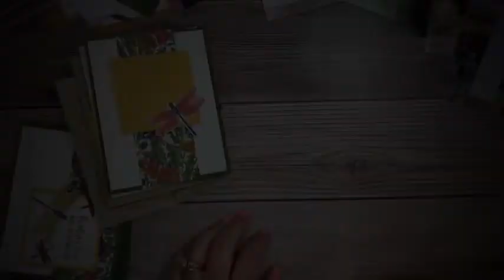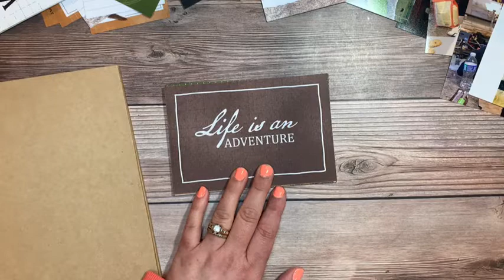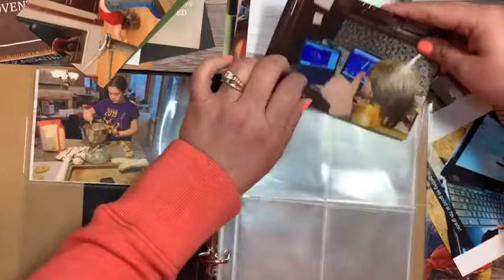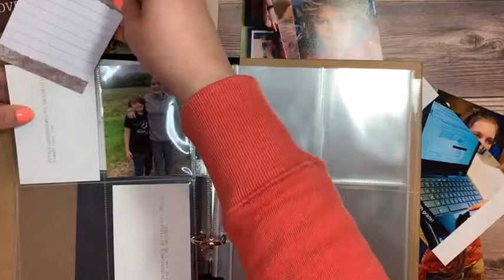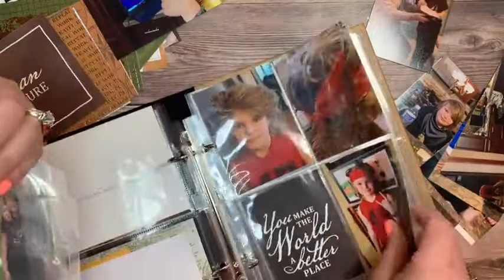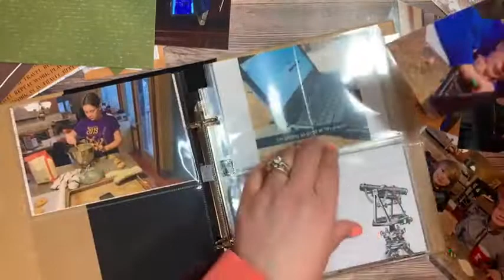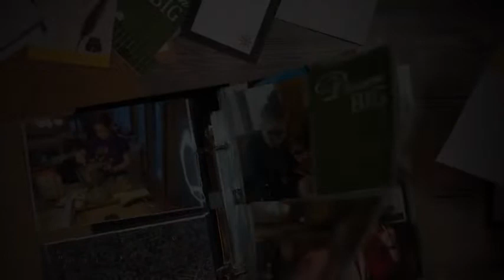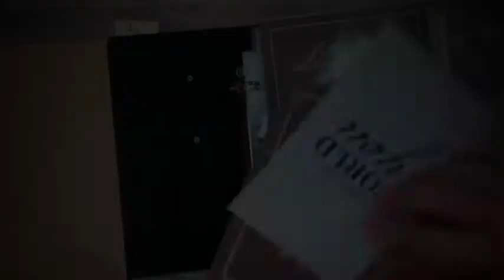OOPS!!!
I have the opportunity to provide make and takes and speak on behalf of the group for a school fundraiser 2 times per year.
 I had no idea the filters were on and this is the result! I did record a better version but since I like a good laugh as much as the next person I thought I would share to give you a good laugh too!
Hopefully after they see all the "looks" I have they will ask e back in the fall.